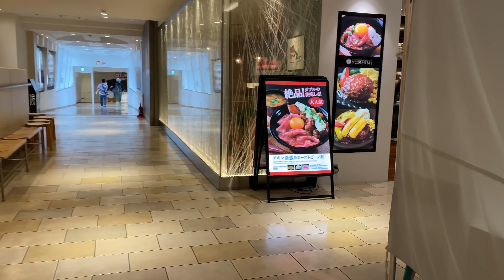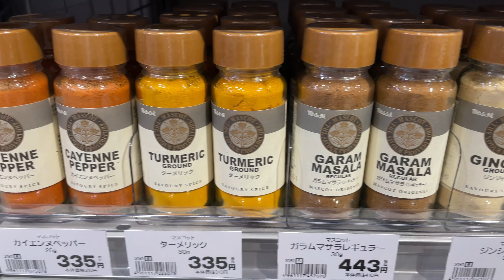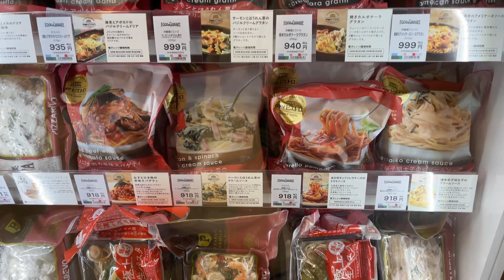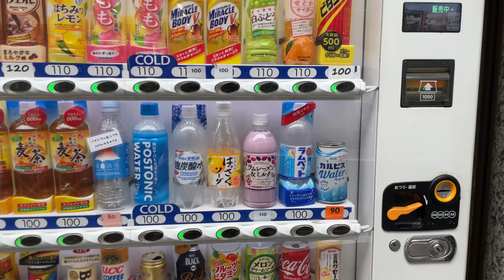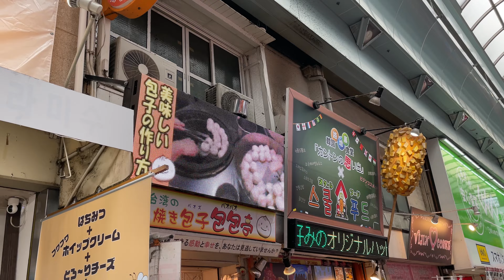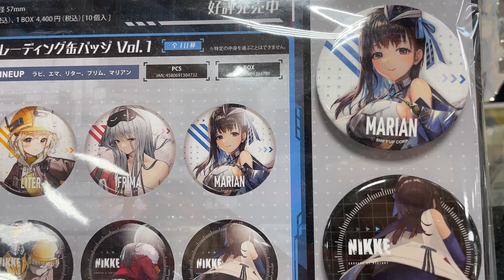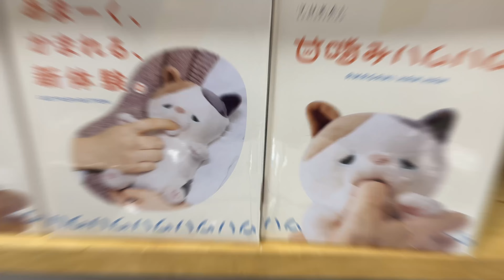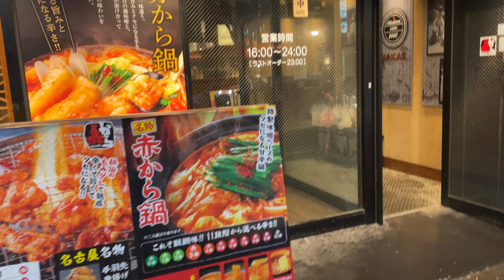나고야 여행 나고야 쇼핑가 백화점 둘러보기 쇼핑천국 일본 나고야